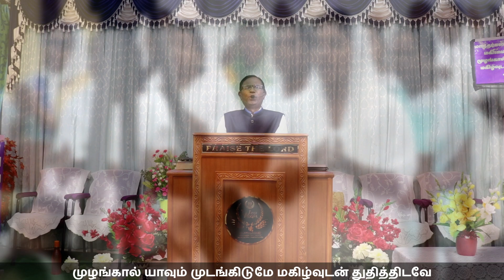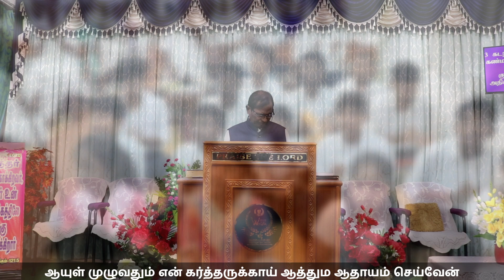Worship Song | ஆராதனைப் பாடல்கள் | Tamil Christan Song .